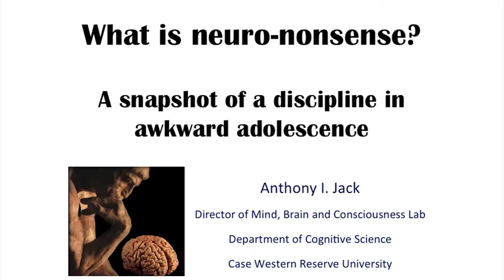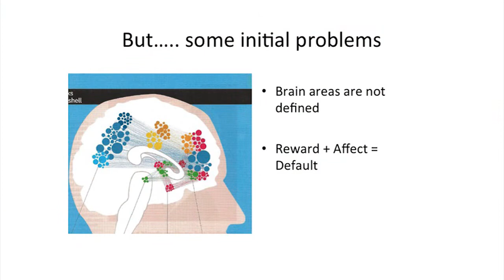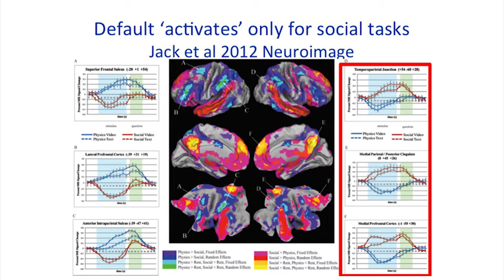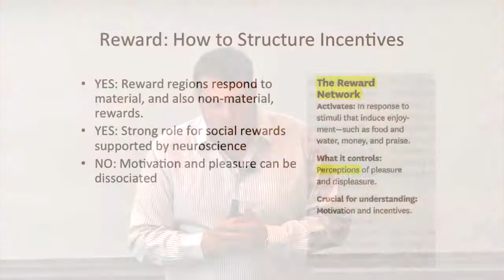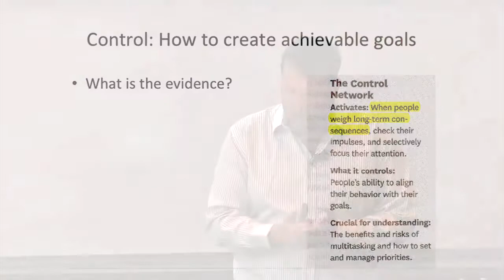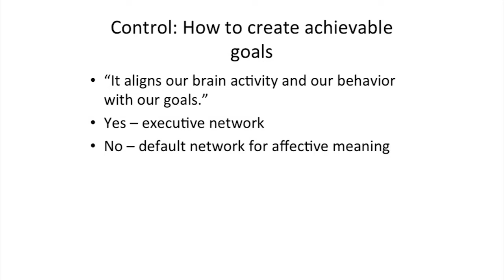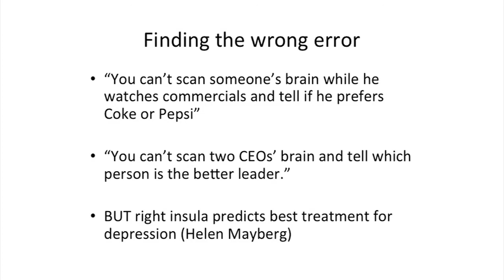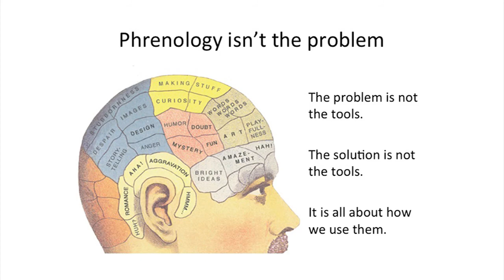"What is neuro-nonsense?" Excerpt (18 mins) from a talk by Anthony Jack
Talk given to the department of Organization Behavior at CWRU about how brain imaging can be used and misused to inform our understanding of cognition, particularly in the context of applied fields such as management and education. The talk addresses the hype and overstatement that often surrounds neuroscience research, and argues that the problems are not just limited to popular coverage but also to academic work. The talk focuses on a critical review of the Harvard Business Review article "Your brain at work" by Adam Waytz and Malia Mason. Speaker is Prof. Anthony Jack, Dept. Cognitive Science, Case Western Reserve University. For the full talk (39 mins), click this link: